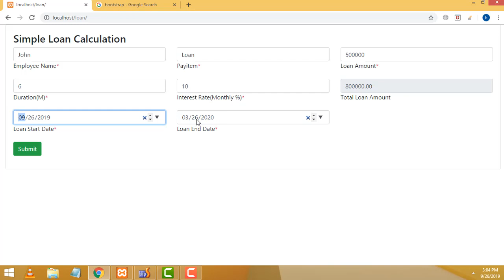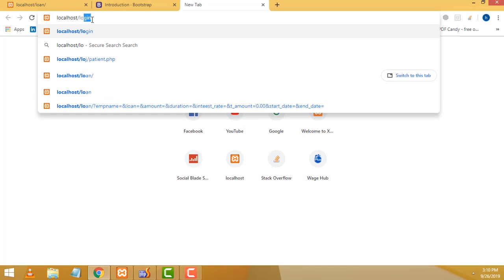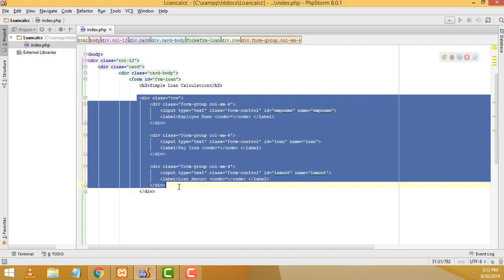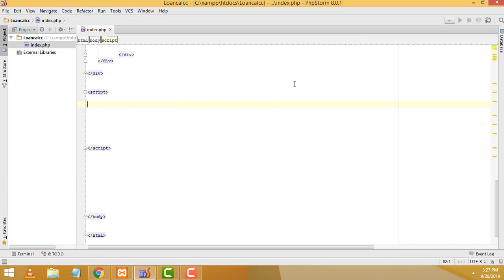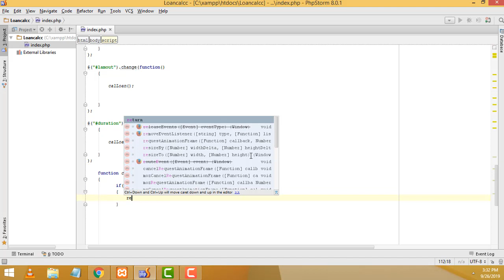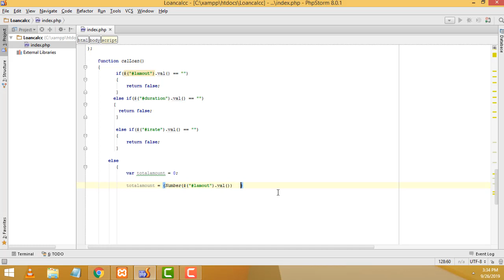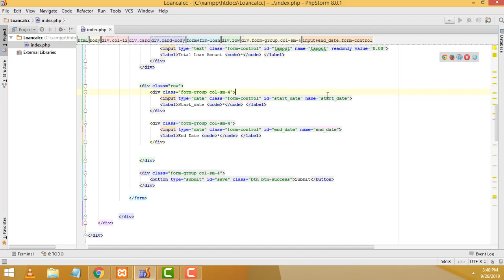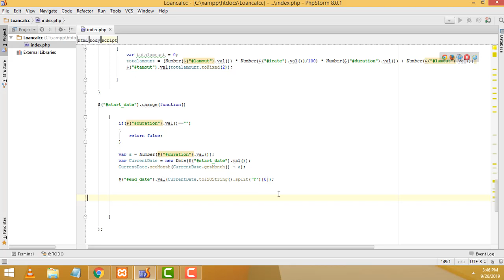Simple Loan Calculation System using Php and jQuery